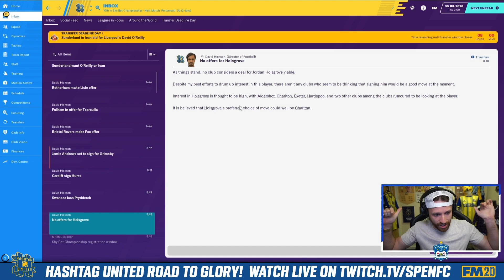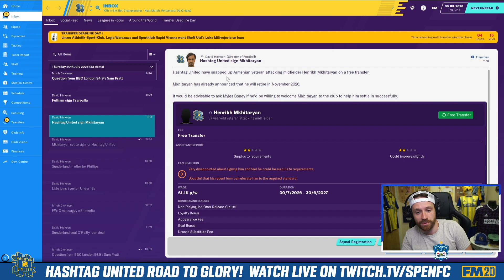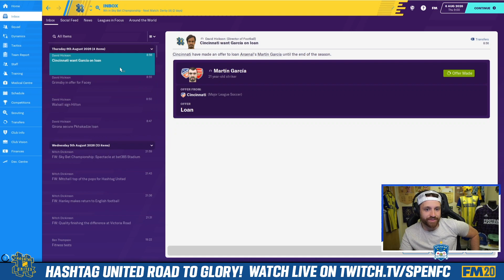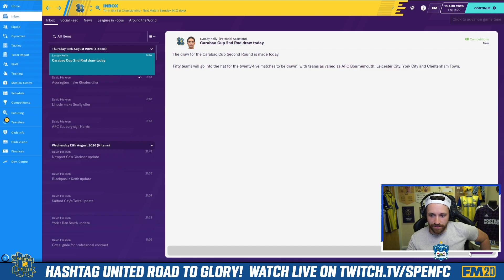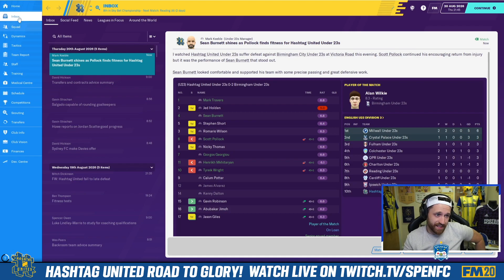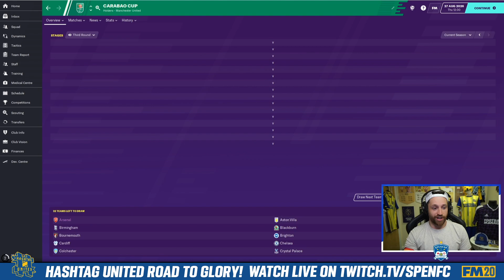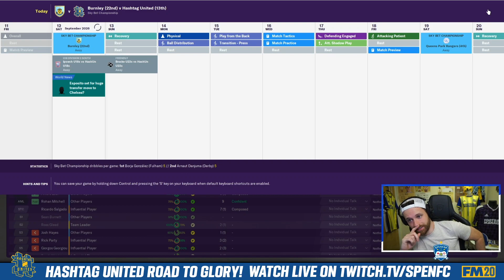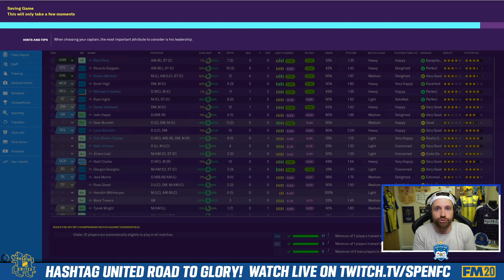MKHITARYAN SIGNS! - HASHTAG ROAD TO GLORY #31 - FOOTBALL MANAGER 2020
for making this save with every league from 10th tier of English football upwards!